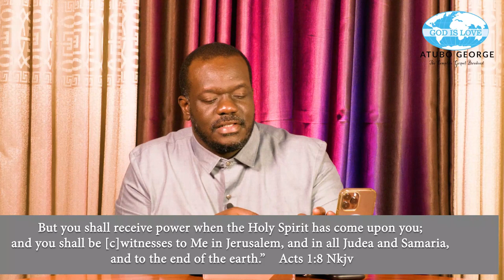Being a witness episode 4